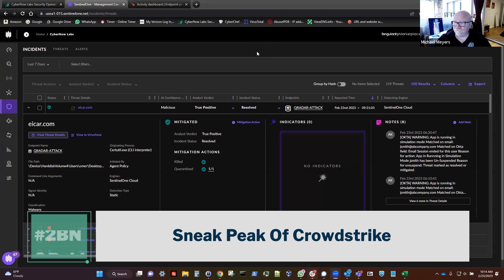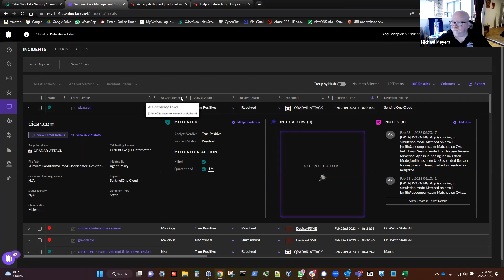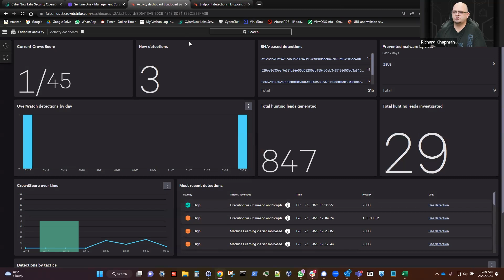2 Bald Nerds - EDR